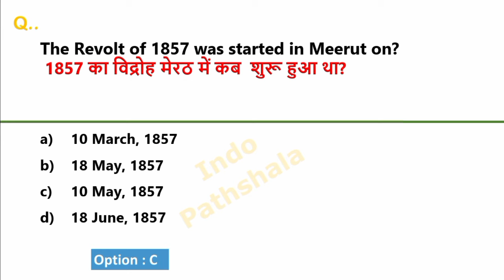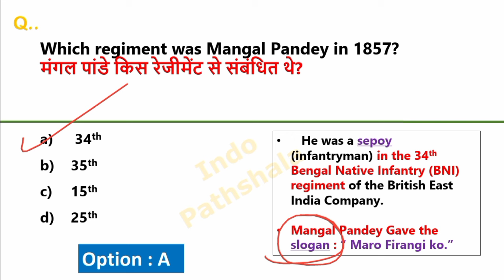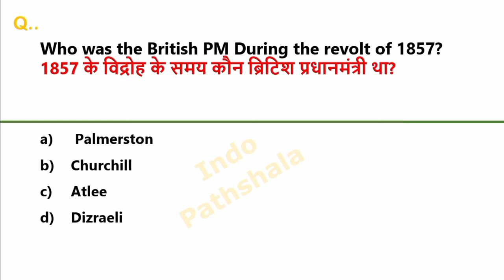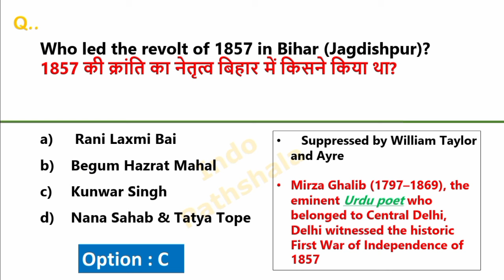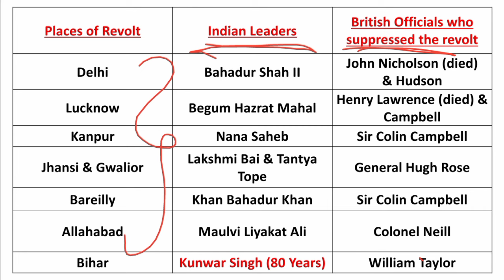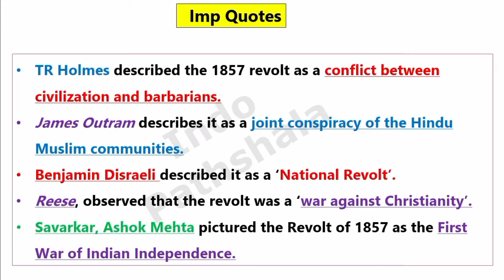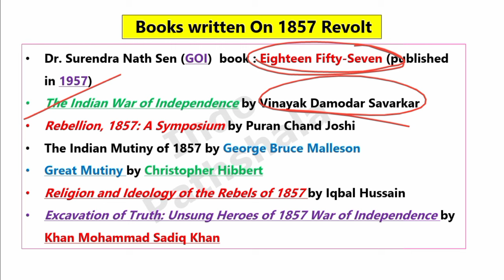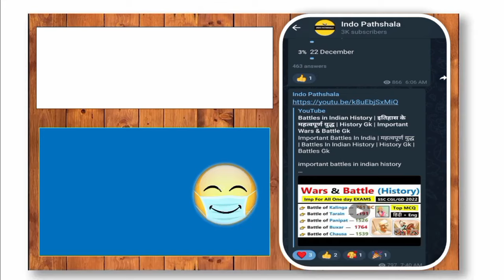1857 Revolt GK | 1857 ki kranti | 1857 की क्रांति | Revolt of 1857 Mcq | Modern history of India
Revolt of 1857 | 1857 ki kranti | 1857 की क्रांति | History most important gk | Modern history Gk

1857 revolt
1857 revolt gk
1857 revolt mcq
1857 revolt question and answers
1857 revolt important questions
1857 ki kranti
1857 ka vidroh
1857 revolt gk question
Revolt of 1857
1858 sepoy mutiny
first war of independence
1857 की क्रांति
1857 का विद्रोह
1857 revolt bihar daroga
1857 revolt bihar police
1857 revolt delhi police

Modern History Top 100 Mcqs | आधुनिक इतिहास के महत्वपूर्ण प्रश्न | History for bpsc teacher exam 2023

modern history top mcq

modern history of india mcq

history gk for bpsc teacher exam 2023

history top question for bpsc teacher exam 2023

history for bpsc teacher 2023

mcq on modern history of india

modern history question for competitive exams

modern history for bpsc teacher 2023

modern history for bpsc teacher exam 2023

modern history top 100 mcq

modern history top 100 mcq in english

modern history top 100 questions

modern history top mcq in english

modern history top questions and answers

modern history question and answers

History gk

History top MCQs

history Gk for ssc gd 2023

history Gk for ssc chsl

modern history mcq for ssc mts

history gk for ssc cgl

history gk for kvs exam

history gk for railway

history gk for bpsc

history Gk for 68th bpsc

 आधुनिक भारत का महत्वपूर्ण प्रश्न

 इतिहास के महत्वपूर्ण युद्ध

 इतिहास के महत्वपूर्ण क्वेश्चन

history most important ques & Ans

history important movements

movements in India

important battles in indian history tricks

battle of indian history

battle of indian history in hindi

important battles in indian history by khan

important battles in indian history for ssc

important battles in indian history in telugu

important battles in indian history crazy

gktrick

important battles in indian history mcq

important battles in indian history study iq

important battles in indian history by varun awasthi

important battles in indian history in english

battle of indian history pdf

battles of indian history tricks

battles of indian history study iq

war of indian history

important war of indian history

all war of indian history

all war history

India all war history in hindi

panipat all war history in hindi

indian all war history

world war 2 all parts epic history

the war to end all wars history edition

all world war history in hindi

history all war list in hindi

indian history gk questions and answers in telugu